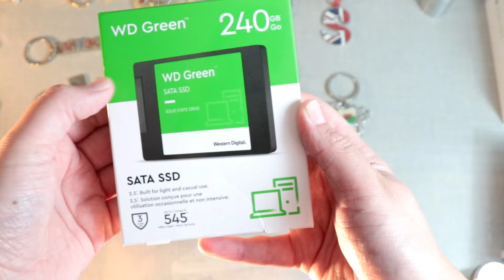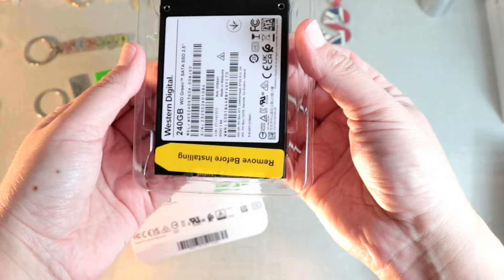Western Digital - WD Green - Disco SSD para hacer tu computadora más rápida 💻❤️